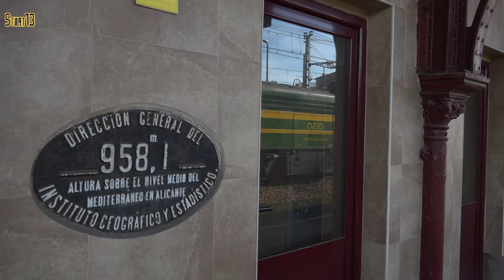PTG "Pajares Farewell", Gijon to Madrid Part 3, 20th November 2023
20th November 2023
(Gijon -) La Robla - Madrid Principe Pio

Over four days in November 2023 PTG Tours operated a special train from Madrid to Gijon and back via the Pajares Pass or "La Rampa" as it is known in Spain. Three days of the trip included haulage by a pair of Alco DL500S locomotives, 2148 - originally 2159 - and 2150, operated by ALSA.

The last day of the trip was from Gijon to Madrid, leaving Gijon in the early dawn light. With the weather being a lot more moist than the previous day. The video continues from where the previous video ended, at La Robla. After passing the diminishing remains of the power stations the train joined the rejuvenated main line toward León, though not through the station. Between León and Palencia there was a problem with the signals which meant a lot of slow stop-start running. After a stop at Venta de Baños the train continued through Valladolid, with the curious meet of the all grey 319 hauling a test train in the middle of a forest near Valdestillas. After passing Medina del Campo for the fourth and final time of the trip the night closed in making the pause at Zarzelejo a lighting challenge. After some noodling with images of the moon, the Alcos powered away toward Madrid, arriving at Principe Pio station after a further hours travel.

All in all, a great four days, with great locos and fellow travellers!

[4K]

00:00:00 La Robla
00:19:12 León Vilecha
00:21:35 Santas Martas
00:32:13 El Burgo Ranero
00:35:09 Parades de Nava
00:38:27 Palencia
00:40:24 Venta de Baños
00:51:27 Valladolid-Campo Grande
01:03:04 Valdestillas
01:05:36 Medina del Campo
01:09:51 Avila
01:14:01 Zarzalejo
01:18:44 Madrid Principe Pio